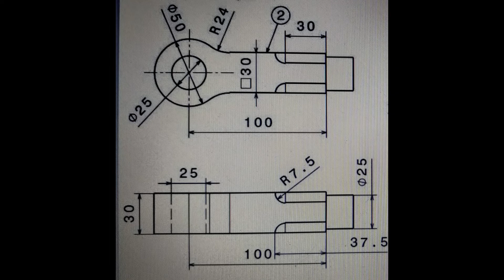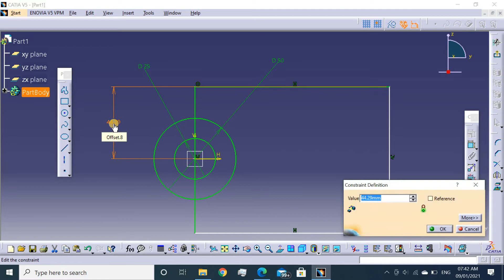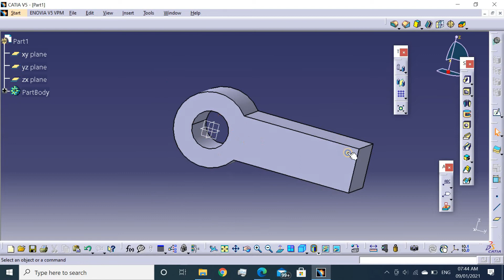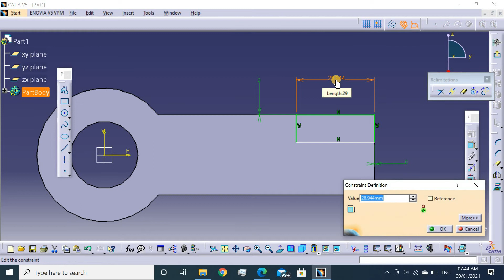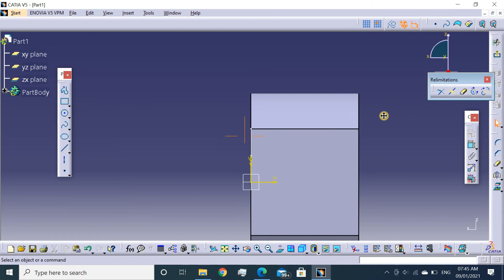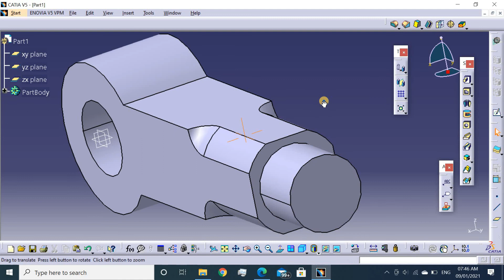Knuckle Joint Part Eye In Catia